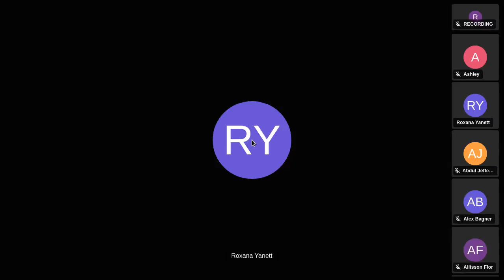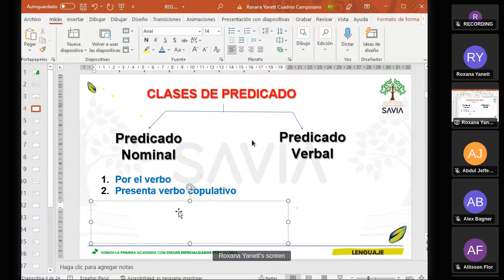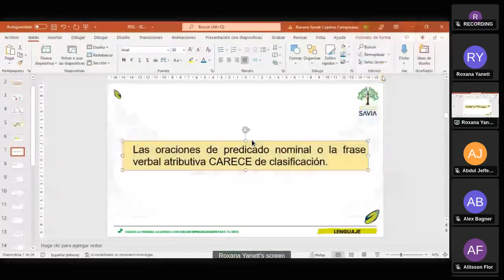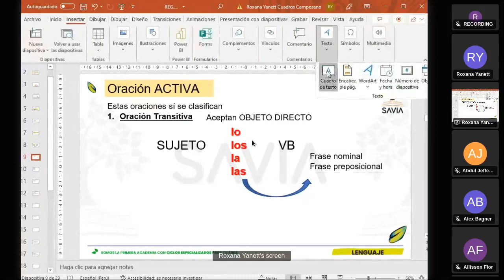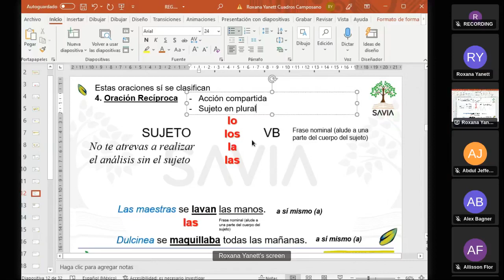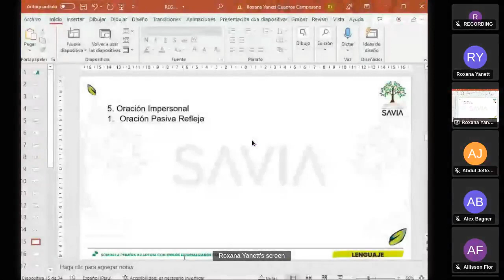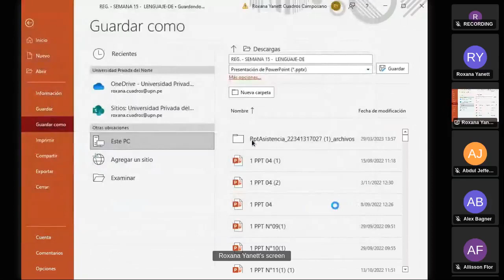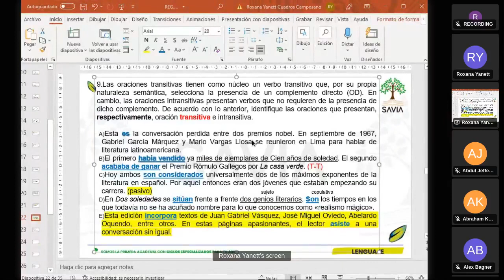SAVIA - LENGUAJE - Semana 15 - San Marcos Ciclo 2024 -I (NUEVO CICLO)